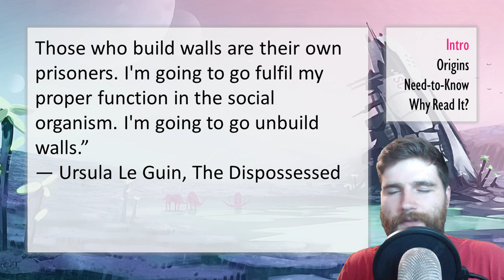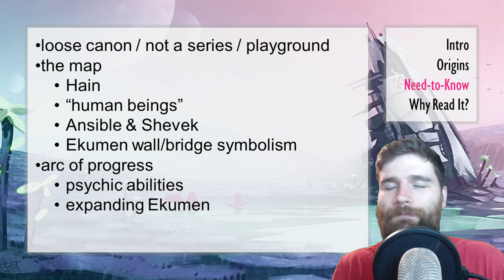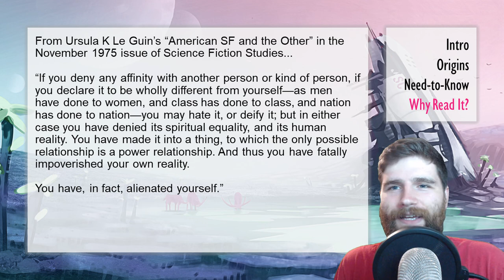Intro to Ursula K. LeGuin’s Hainish Universe